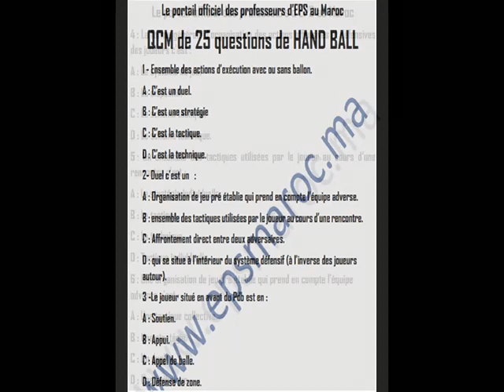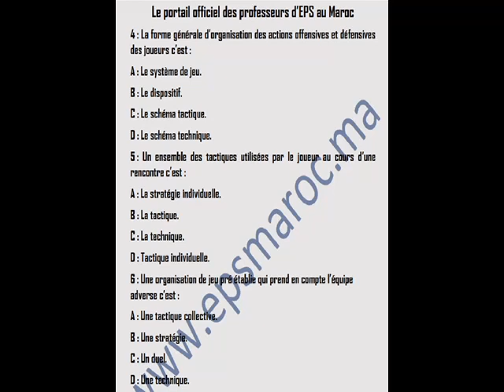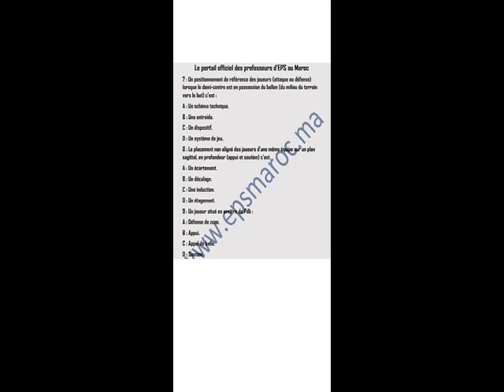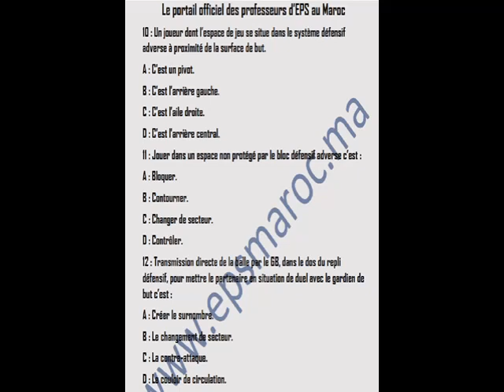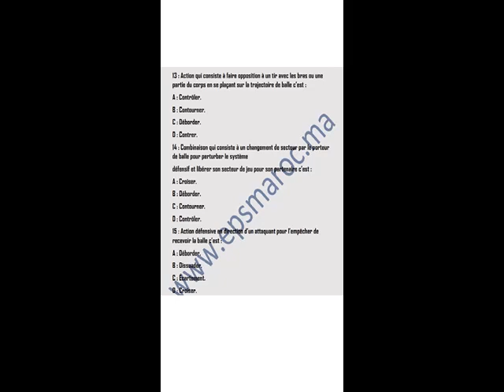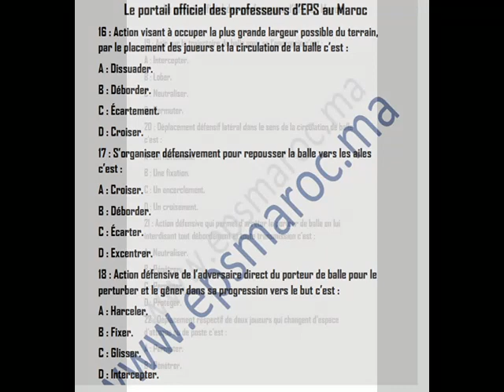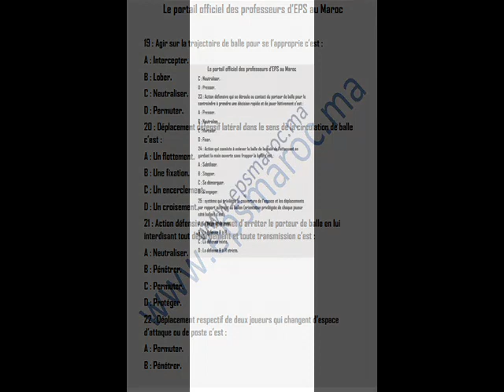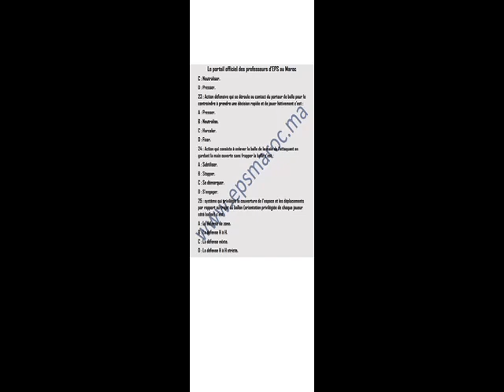QCM DE 25 QUESTIONS DE LA TERMINOLOGIE DE HB